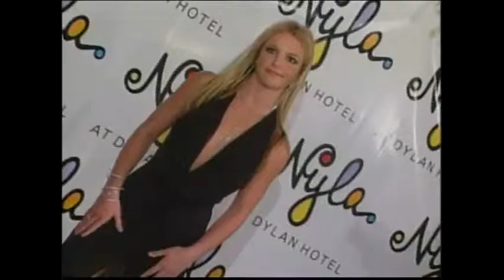STARS PAL EP209 .75F.5B-M